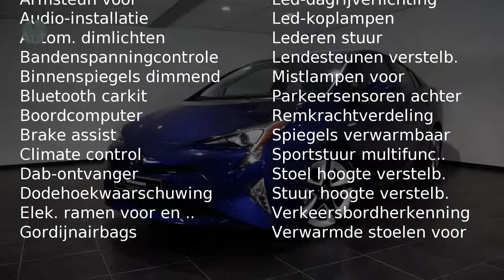Toyota Prius 1.8 Dynamic